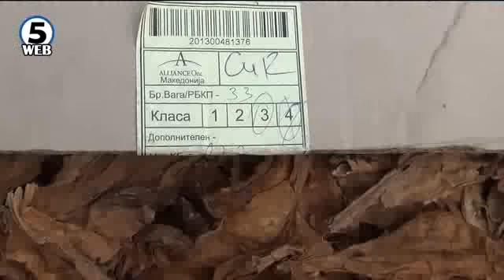Лош старт на откупот на тутунот